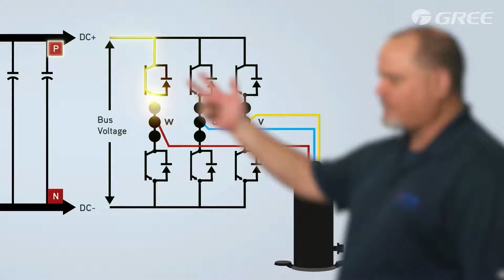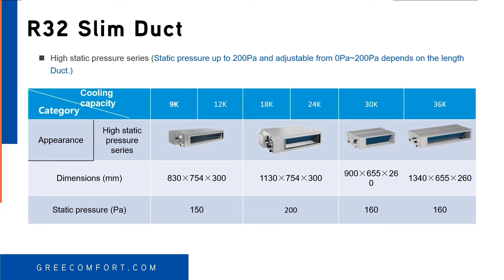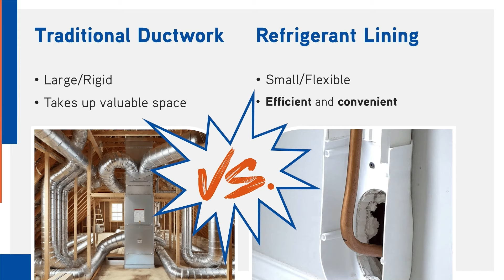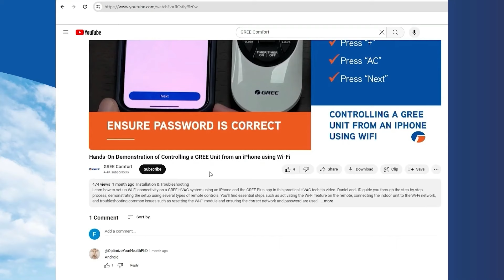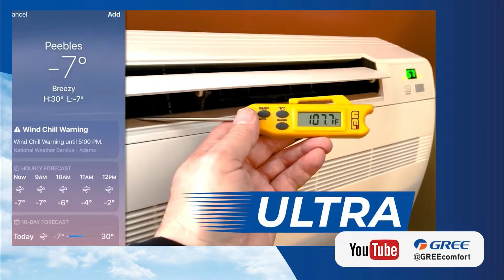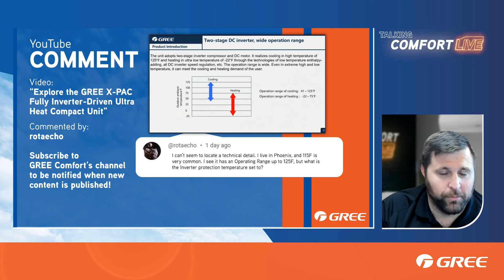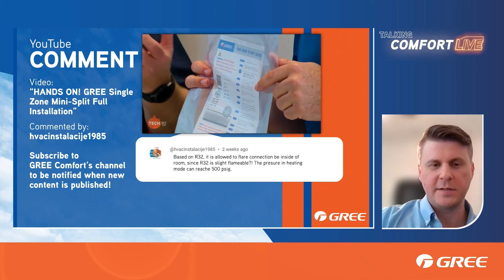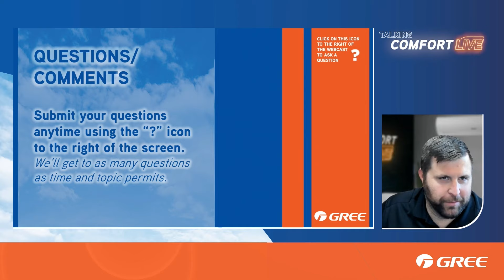R32 All-Match IDUs, GREE is Bigger, Ductwork vs Refrigerant Piping, Inverter Protection, Q&A!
Talking Comfort LIVE with GREE: Season 2 Episode 8
Get your questions answered LIVE by joining the next Talking Comfort LIVE!

1:19 Product Update: R32 All-Match Indoor Units
7:01 Misnometer: “GREE is Just a Large Mini-Split Manufacturer"
10:53 Versus: Traditional Ductwork Vs. Refrigerant Piping
14:50 Misnometer: “Installing Ductwork is Easier Than Installing Refrigerant Piping"
21:42 Q&A
54:20 If you've had the hots for the GREE FLEXX, you'll fall head-over-heels for the MultiPRO
55:10 YouTube Comments
1:07:25 Q&A
1:13:05 Q&A (8-part question)